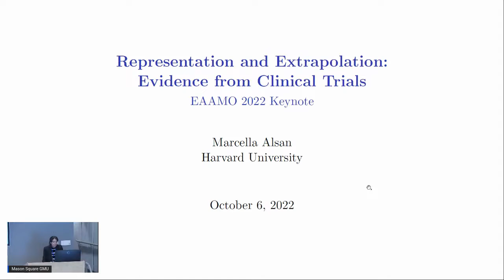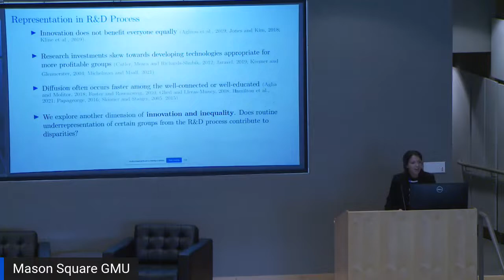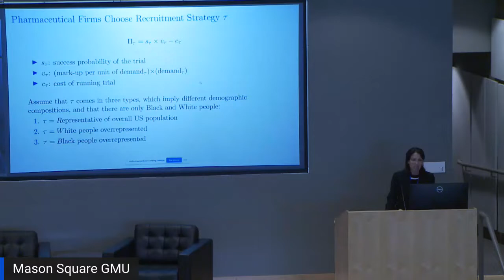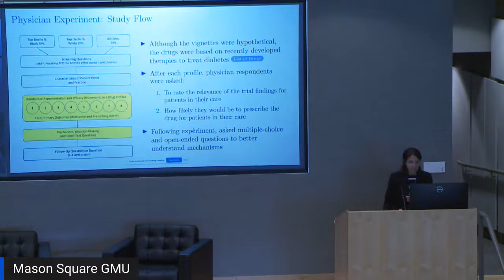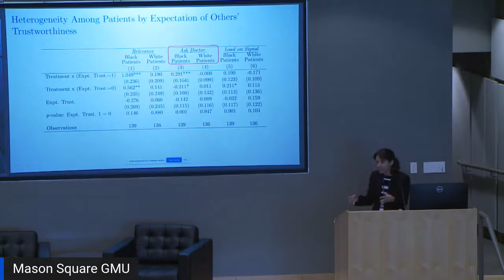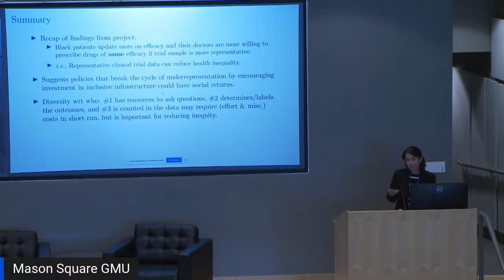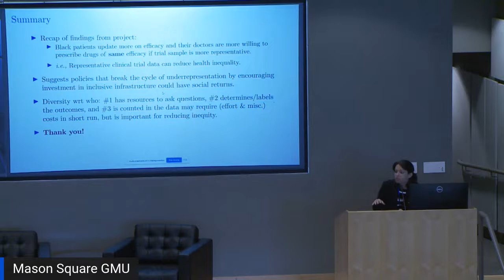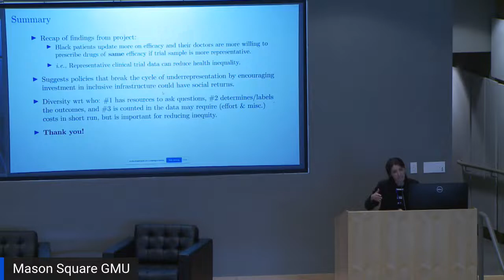EAAMO'22 Keynote: Marcella Alsan - Representation and extrapolation: Evidence from clinical trials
Title: Representation and extrapolation: Evidence from clinical trials